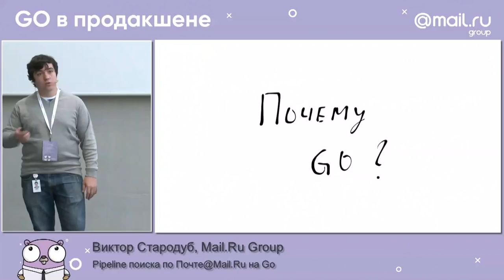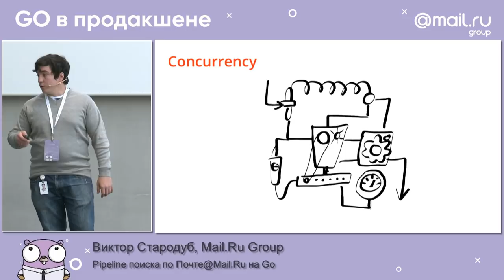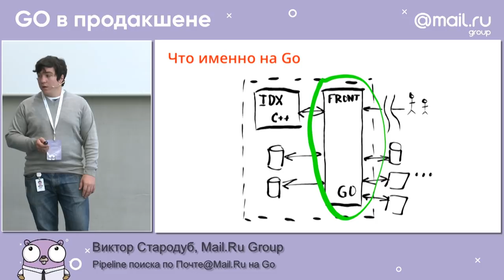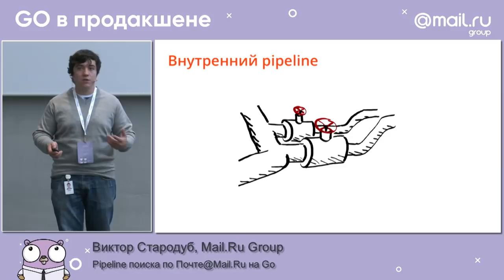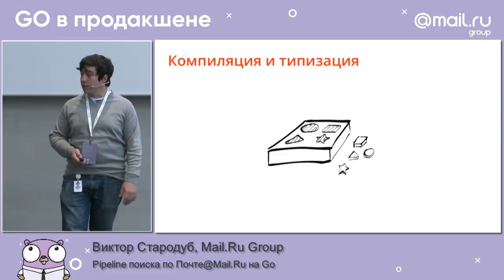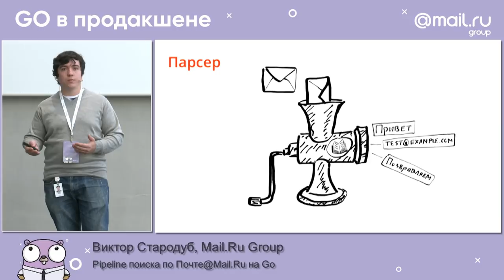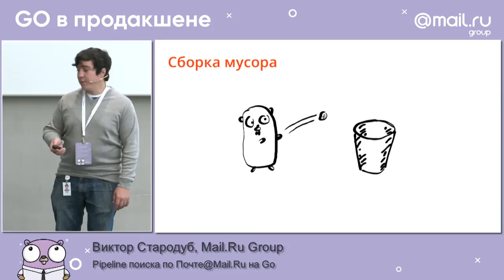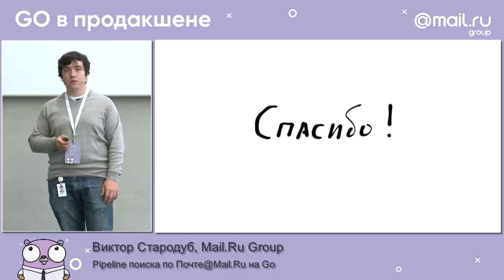​«Pipeline поиска по Почте на Go», Виктор Стародуб, Mail.Ru Group | Технострим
Виктор рассказывает о том, как Go сэкономил команд много сил и нервов при написании поиска по почте. В докладе будут описаны отдельные моменты обработки поисковых запросов и синхронизации ящиков с поисковым индексом, которые хорошо легли на Go. Также будут упомянуты задачи, с которыми возникли трудности.

ТЫ СТУДЕНТ?